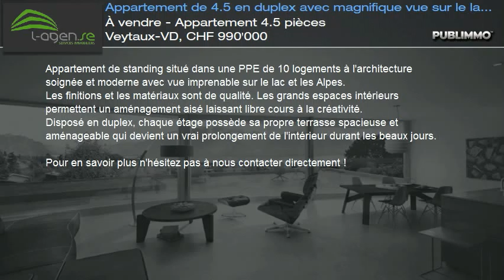À vendre - Appartement 4.5 pièces Veytaux-VD, CHF 990'000